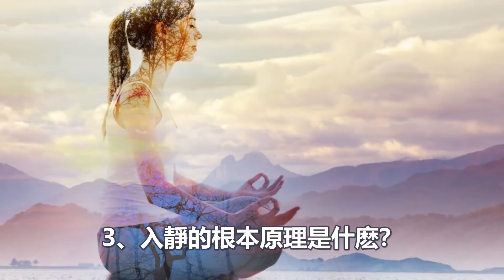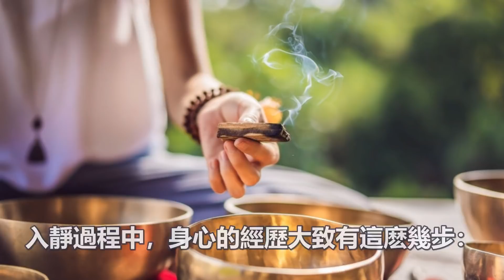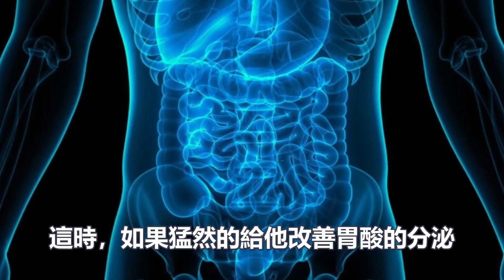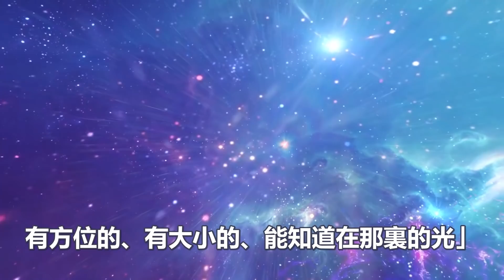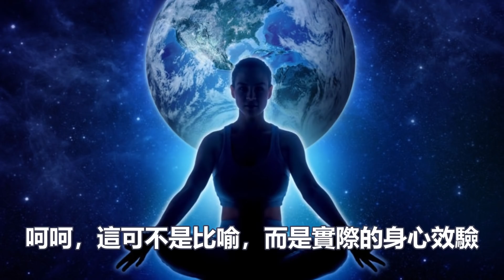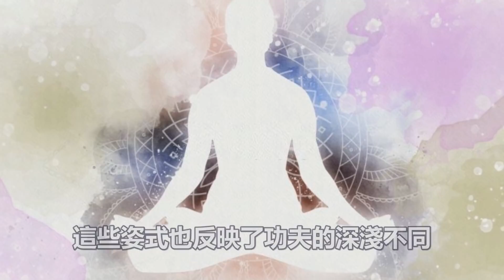入靜秘法！入靜有七個層次，大部分人只能達到第三層次!你能到幾層？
1:無師自通的“冥想”法門：每天2分鐘堅持1個月，誰都能領悟冥想的精髓！
4:如何一周之內打通全身氣脈？我只用了三天就通了全身氣脈！你敢練嗎？